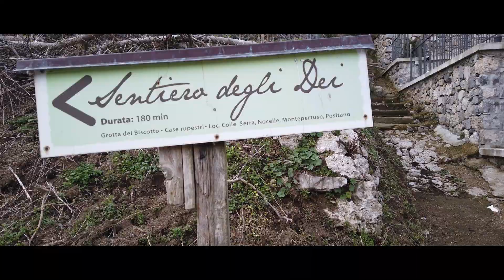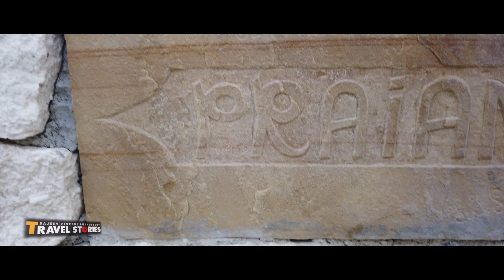Path of the Gods Sentiero degli Dei.. ദൈവങ്ങൾ നടന്ന പാതയിലൂടെ.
ഭൂമിയുടെ താൽക്കാലിക അവകാശികളായ നമുക്ക്, വലിയ മുറിവുകളേൽപ്പിക്കാതെ, ആ ഭൂമിയെ വരും തലമുറയ്ക്ക് കൈമാറുവാൻ തക്കവിധം വലിയ ഉത്തരവാദിത്വം ഉണ്ടെന്ന തിരിച്ചറിവോടെ, പ്രകൃതിയെ നമുക്ക് സ്നേഹിക്കാം, സംരക്ഷിക്കാം. സൃഷ്ടിപരതയുടെ, പ്രകൃതി രഹസ്യങ്ങൾ തേടിയൊരു കാൽനട യാത്ര..
Bomerano - Nocelle
9 Km 3 h 30 min

Video from : Amalfi Coast Italy.
Resolution : 1080p
Video type : Travel Vlog
ചെറിയ ചെറിയ യാത്രകളും,  അതിന്റെ വിവരണങ്ങളും മറ്റും, കാണുന്നതിനായി യൂട്യൂബ് ചാനൽ സന്ദർശിക്കുക, ഇഷ്ടമുള്ളവർ സബ്സ്ക്രൈബ് ചെയ്യുക.

കൂടുതൽ ചിത്രങ്ങൾ കാണാൻ ഇൻസ്റ്റഗ്രാം സന്ദർശിക്കുക...